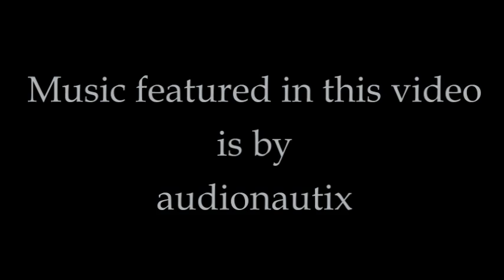A Nightmare On Sesame Street 3: Preview Trailer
This is the preview trailer for the upcoming sequel "A Nightmare On Sesame Street 3". Freddy is back and ready to finish off the remaining sesame street survivors Kermit, The Count. Grover, & Oscar The Grouch.

Music in this video is by audionautix and you can find more music by audionautix at this link.

The first 2 nightmare on sesame street videos are posted as video responses to this video.